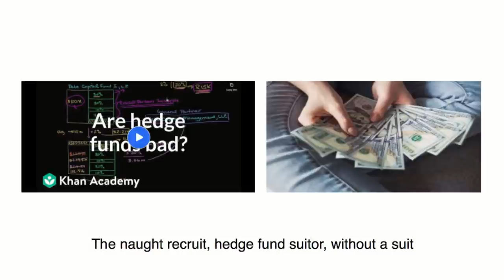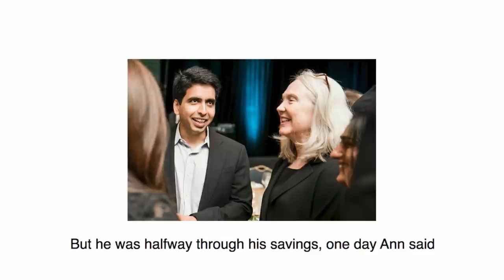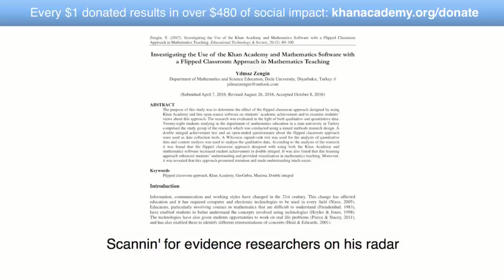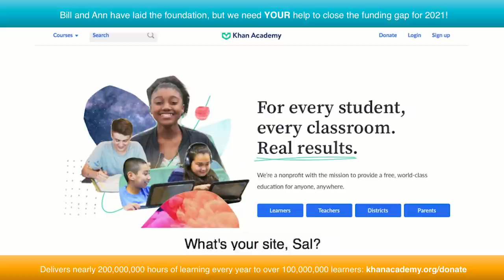Khan Academy "Hamilton" song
Video made by Khan Academy employees for our recent talent show.